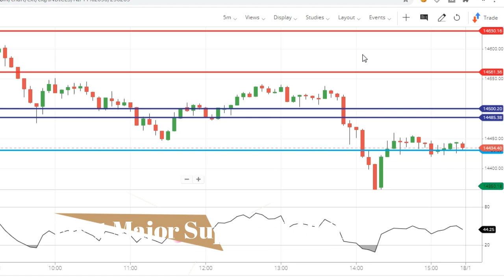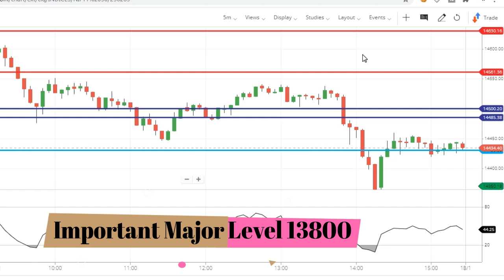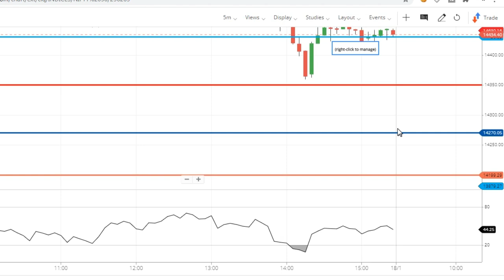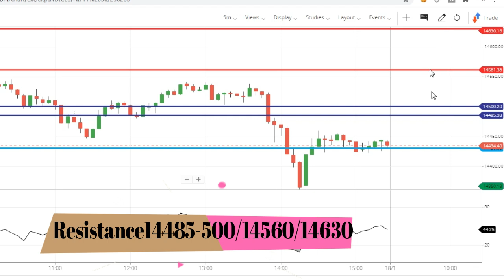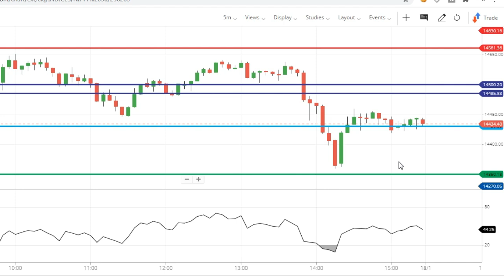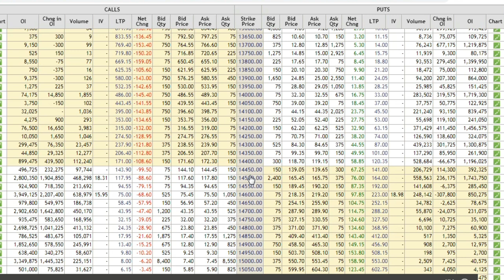Nifty Tomorrow Prediction Analysis for 18th-22nd January 2021 - Option Chain Analysis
TOPICS COVERED-
1.NIFTY PREDICTION FOR TOMORROW
2. BANKNIFTY PREDICTION FOR TOMORROW
3. NIFTY BANKNIFTY TECHNICAL ANALYSIS
4. NIFTY OPTION CHAIN ANALYSIS
5. STOCK MARKET TRADING STRATEGY FOR TOMORROW